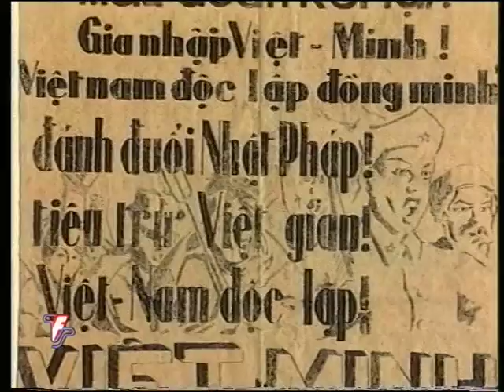Vietnam India Friendship Tree - Volume IV: Struggle & Victory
Vietnam-India friendship Tree' is a series on the India-Vietnamese friendship, exploring the similarities of the two countries, in terms of their history, culture, faith and beliefs. 'Struggle and Victory' highlights the struggle of the Vietnamese people against the French rule. Through rare file footage, the film gives a sense of the struggle of the Vietnamese people. During the Southern resistance against French colonialism, Nehru and Gandhi provided significant support, which extended to the time when American forces attacked Vietnam. Many demonstrations were held in Calcutta by the Communist Party of India, and the slogan "Vietnam -- Tomar Naam, Amar Naam" (Vietnam -- Your Name, My Name) became a household slogan. The film also shows how the warm relationship between the two countries became important for the Non Aligned Movement.